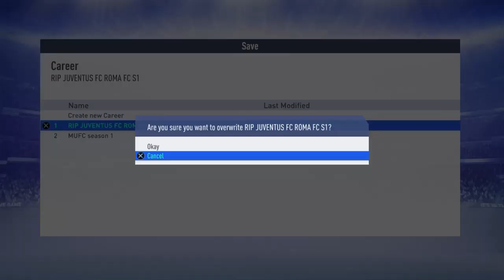cpfcDlBt1's Live PS4 Broadcast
Roma fc season 1